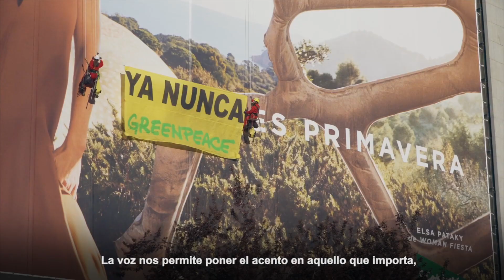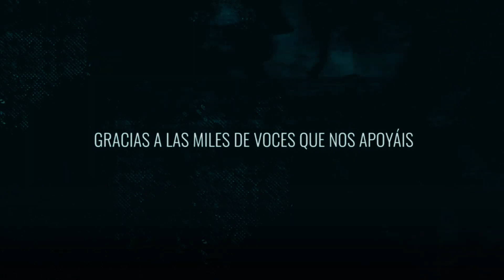"40 años sin callarnos", de Chocolate para Greenpeace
Ficha técnica “40m años sin callarnos”

Anunciante: Greenpeace España
Marca: Greenpeace
Producto: ONG
Coordinadora campaña en Greenpeace: Cristina Castro.
Agencia: Chocolate
Dirección creativa: José Antonio Ritoré / Alejandra Morón
Director de arte: David Rojo
Producer agencia: Fabio Gándara
Realizadora: Cris Sanz
Actriz de doblaje: María Luisa Solá